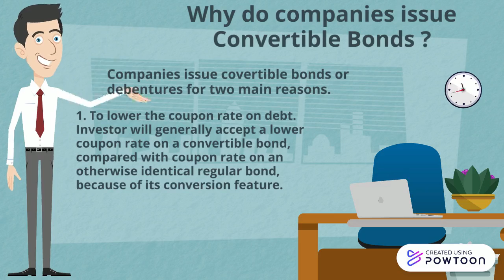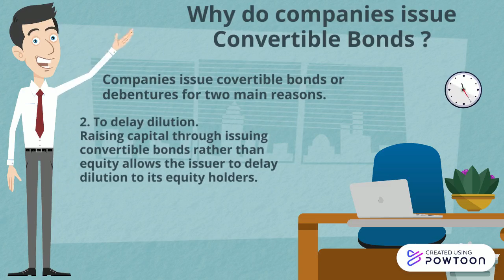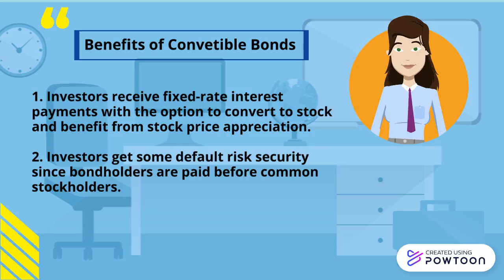CONVERTIBLE BONDS (by Group 1 - ASD)